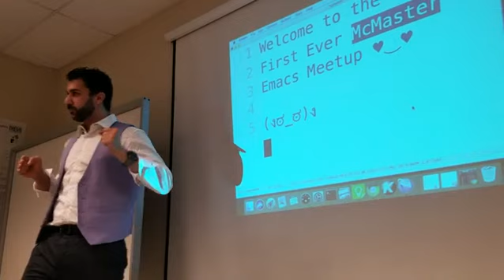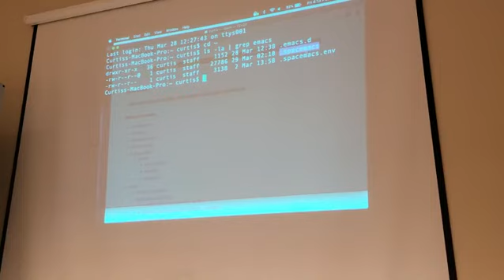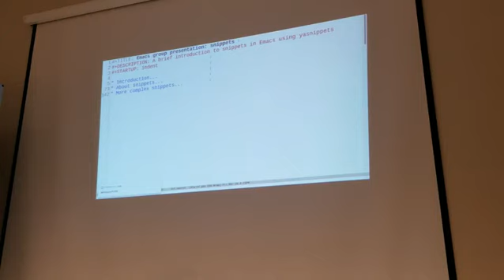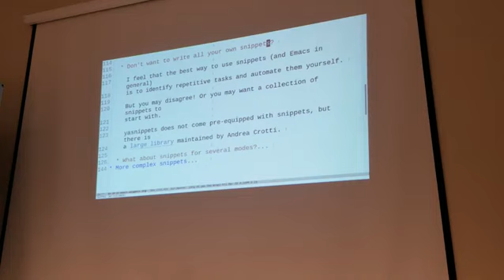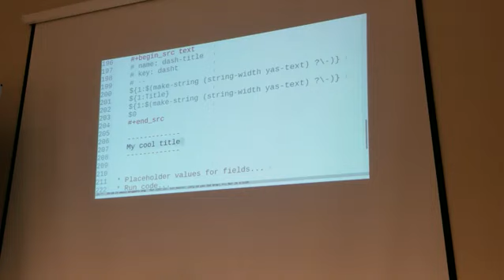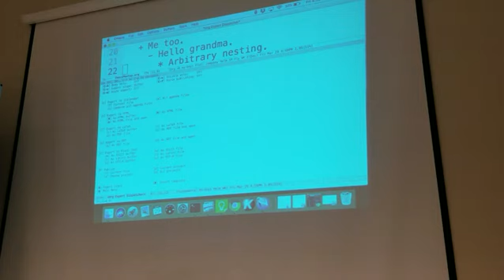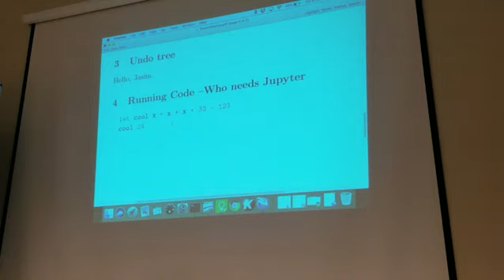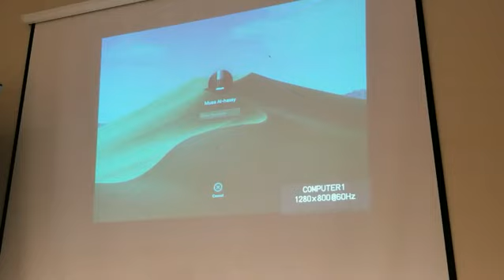First McMaster Emacs Meetup ;; Hamilton ;; Ontario